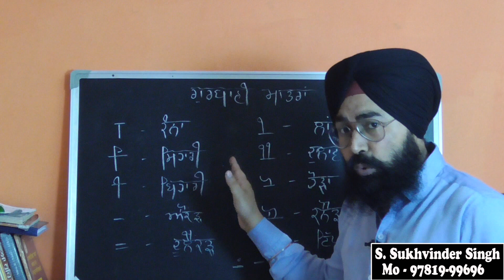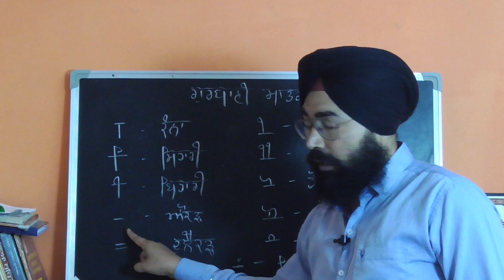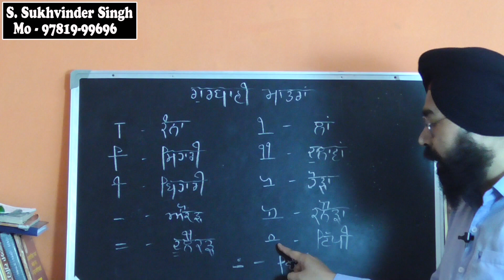LEARN GURBANI LAG - MATRA | LESSON - 1 | ਗੁਰਬਾਣੀ ਲਗਾਂ ਮਾਤਰਾ ਦੀ ਪਛਾਣ ਸਿਖੋ | BY S. SUKHVINDER SINGH